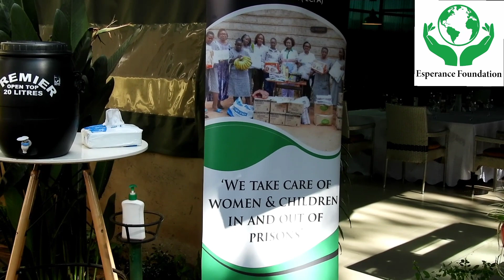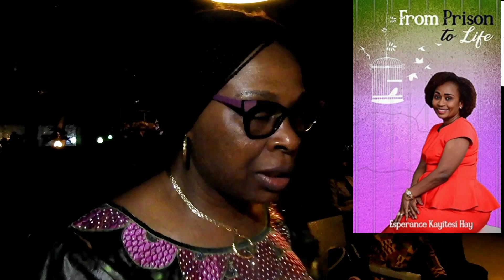ESPERANCE APPRECIATION 2023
Special thanks to everyone who has been supporting this organization, its so inspirational and beautiful for your support towards achieving our mission and vision. @esperancefoundation3180